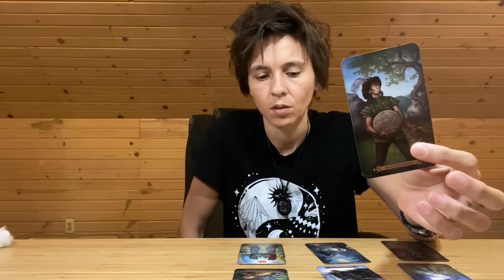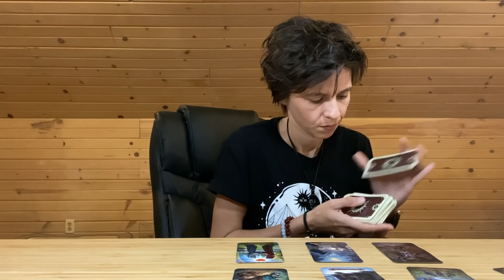ARIES - "Let Go of the Past" MAY 11th - 17th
MONDAY: Earth Signs (Taurus, Virgo, Capricorn)
TUESDAY: Fire Signs (Aries, Leo, Sagittarius)
WEDNESDAY: Air Signs (Libra, Gemini, Aquarius)
THURSDAY: Water Signs (Scorpio, Pisces, Cancer)

MONTHLY Readings: Within the Week Before the Upcoming Month